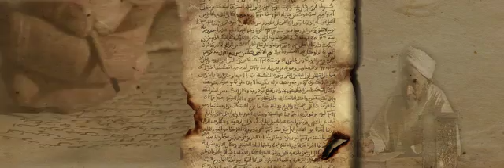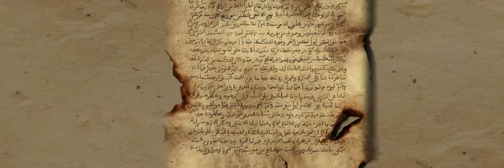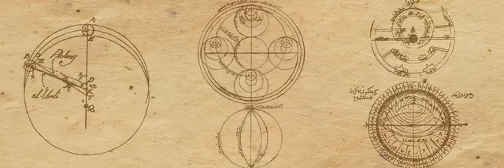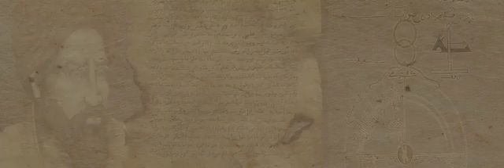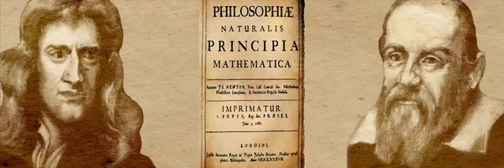Islamic Contributions to Astronomy and Navigation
An overview of the profound contributions to astronomy and navigation by early Muslim astronomers and scientists

Produced for MTE Studios by Transmedia Vision (John Bowey) for use at the Museum of Science and Technology (King Abdullah University of Science and Technology)